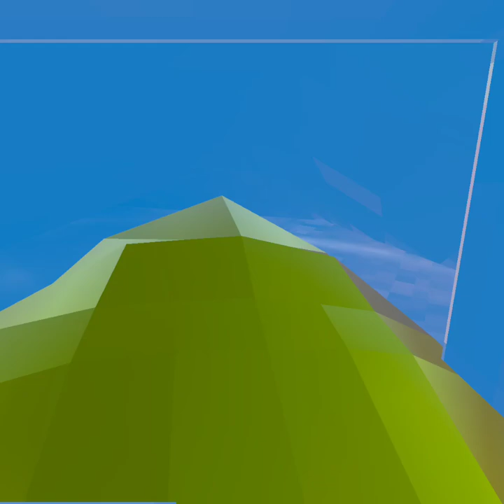beat hiding spot in gtag